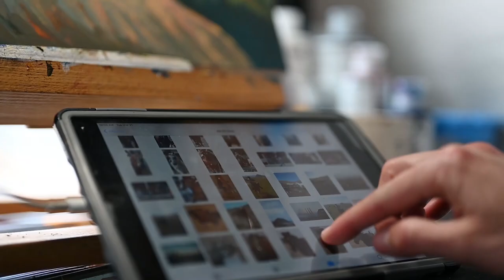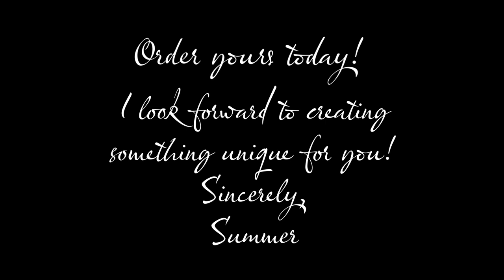Equine Portraits by Artist Summer Derrickson Owner & Creator of Summers Art Studio, Hand Painted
As a fellow equine enthusiast I know how special each horse is and enjoy the challenge of translating their unique personalities onto the canvas. I am now offering equine portraits filled with energy, beauty, and spirit so you can bring the spirit of your equine partner into your home. Over years spent painting hundreds of pet portraits I have worked towards stewarding the gifts God gave me to bring the joy of color and texture to others. I pay special attention to every unique detail of your four legged friend to get it as close to likeness as possible!